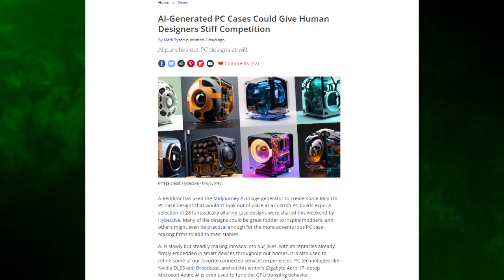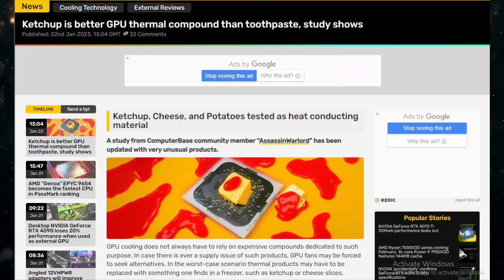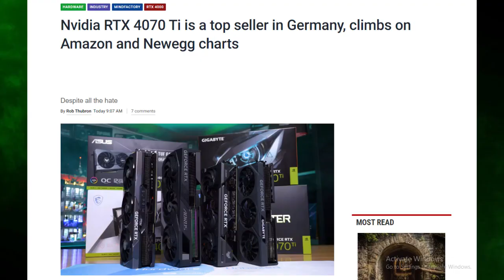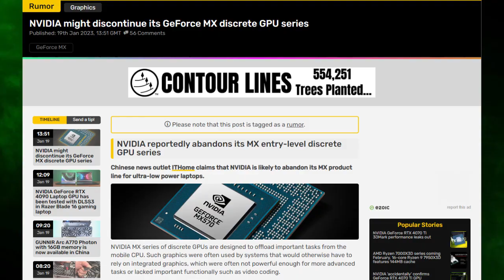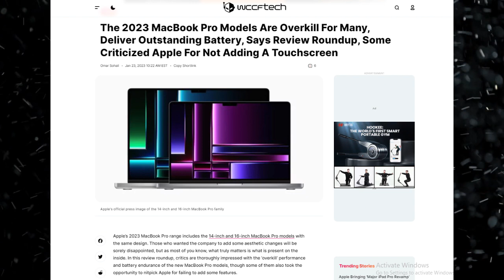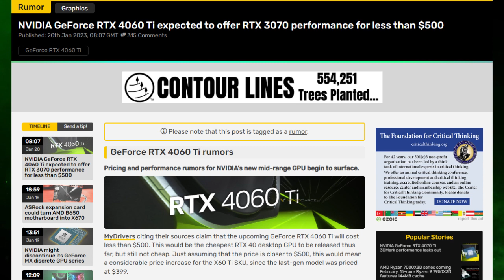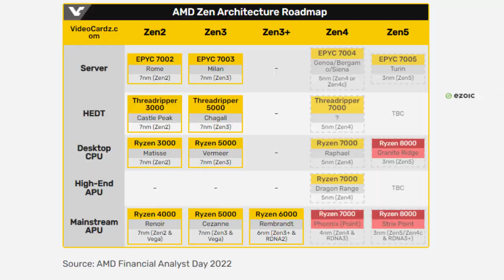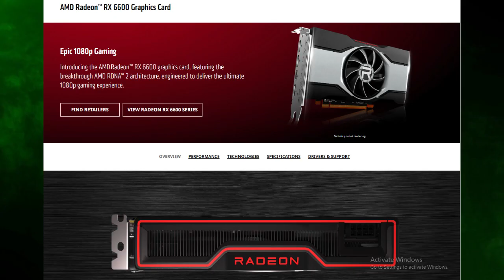AMD RYZEN 8000G Series with Monster iGPU | RTX 4060 Ti Soon | Apple M2 Pro, M2 Max Beat RTX 4070 |BD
Hello friends,
Bangla Tech News Today 178.
AI generated incredible futuristic PC case.
Thermal Paste Testing on many kind of materials.
Chinese CPU'S making company make Loonsun prepared for iGPU.
Nvidia RTX 4070 ti selles report
Apple Silicon M2 Pro and M2 Max powered 2023 14" & 16" MacBook Pro, Mac Mini Launched.
Nvidia Popular Series MX Series GPU Might be Discontinued.
RTX 4060 Ti Leak it's more powerful and efficient on Power.
AMD RYZEN 8000 Series Zen 5 architecture is would be offering very coolest features on Most powerful iGPU. (RDNA3).

Video Credit : No Copyright Gameplay

🎮 Game Play : Red Dead Redemption 2.

ℹ️ Other Sources: